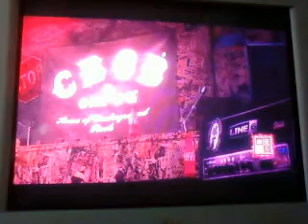FC: My Wave by Soundgarden ( Rokit - GH:WoR - PS3 )